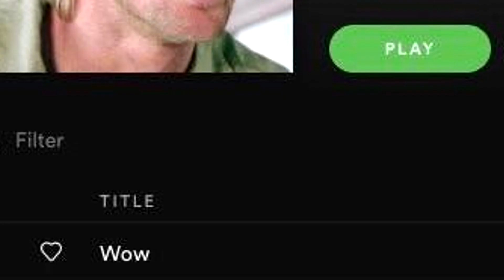Owen Wilson walking through an art museum.